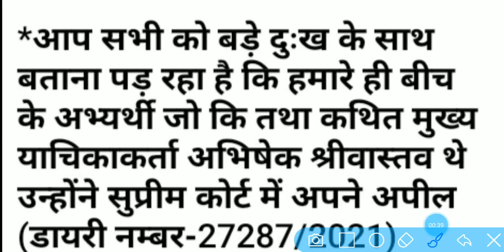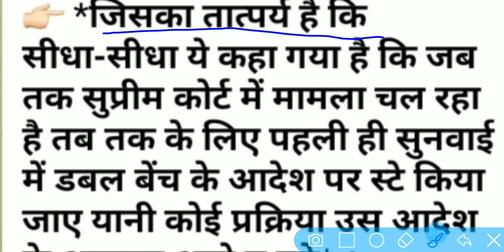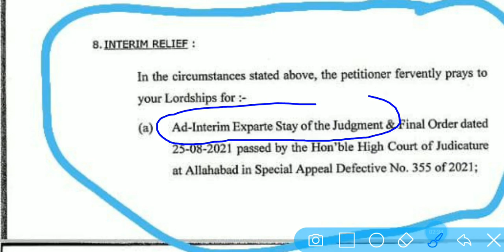69000 शिक्षक भर्ती उत्तर कुंजी प्रकरण सुप्रीम कोर्ट मे पुरा ऑर्डर ही चैलेंज,स्टे की मांग हुवी है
69000 शिक्षक भर्ती उत्तर कुंजी प्रकरण सुप्रीम कोर्ट मे पुरा ऑर्डर ही चैलेंज,स्टे की मांग हुवी है

69000 shikshak bharti latest news today,
69000 shikshak bharti 3rd counselling,
69000 shikshak bharti latest news,
69000 shikshak bharti latest news today online adda,
69000 shikshak bharti latest news today live,
69000 shikshak bharti news,
69000 shikshak bharti latest news today cut off,
69000 shikshak bharti update,
69000 shikshak bharti answer key,
69000 shikshak bharti aaj ki update,
69000 shikshak bharti answer key prakaran,
69000 shikshak bharti answer key latest news today,
69000 shikshak bharti aaj ki news,
69000 shikshak bharti answer key matter,
69000 shikshak bharti answer key update,
69000 shikshak bharti affidavit,
69000 shikshak bharti breaking news,
69000 shikshak bharti breaking news today,
69000 shikshak bharti bank draft,
69000 shikshak bharti ke bare mein,
69000 shikshak bharti ke bare mein bataiye,
69000 shikshak bharti 69000 shikshak bharti,
69000 shikshak bharti cut off,
69000 shikshak bharti counselling,
69000 shikshak bharti cut off 3rd counselling,
69000 shikshak bharti counselling documents,
69000 shikshak bharti current news,
69000 shikshak bharti court update,
69000 shikshak bharti cut off merit,
69000 shikshak bharti current update,
69000 shikshak bharti dharna,69000
69000 shikshak bharti document verification,
69000 shikshak bharti dd,
69000 shikshak bharti document,
69000 shikshak bharti documents for counselling,
69000 shikshak bharti dharna pradarshan,
69000 shikshak bharti demand draft,
69000 shikshak bharti draft,
69000 shikshak bharti education mantra,
69000 shikshak bharti expected cut off today,
69000 shikshak bharti exam paper,
69000 shikshak bharti eligibility criteria,
69000 shikshak bharti exam date,
69000 shikshak bharti eligibility,
69000 shikshak bharti final cut off,
69000 shikshak bharti final merit list,
69000 shikshak bharti first merit list,
69000 shikshak bharti file,
69000 shikshak bharti form kaise bhare,
69000 shikshak bharti form,
69000 shikshak bharti final print,
69000 shikshak bharti ghotala,
69000 shikshak bharti general cut off,
69000 shikshak bharti gunank,
69000 shikshak bharti gunank kaise banaye,
69000 shikshak bharti go,
69000 shikshak bharti gunank kaise nikale,
69000 shikshak bharti grade pay,
69000 shikshak bharti gudank,
69000 shikshak bharti high court update,
69000 hajar shikshak bharti today news,
69000 shikshak bharti important documents,
69000 shikshak bharti topper interview,
69000 shikshak bharti joining letter,
69000 shikshak bharti joining date,
69000 shikshak bharti jila avantan suchi,
69000 shikshak bharti ki jankari,
69000 shikshak bharti ki latest news,
69000 shikshak bharti ka vetan kab milega,
69000 shikshak bharti ki latest update,
69000 shikshak bharti ka latest news,
69000 shikshak bharti ki salary kitni hai,
69000 shikshak bharti ki salary kab aayegi,
69000 shikshak bharti ki teesri list,
69000 shikshak bharti ki third counselling,
69000 shikshak bharti latest update,
69000 shikshak bharti latest news today education mantra,
69000 shikshak bharti latest news today answer key,
69000 shikshak bharti mein,
69000 shikshak bharti merit list,
69000 shikshak bharti merit,
69000 shikshak bharti merit list cut off,
69000 shikshak bharti me gunank kaise nikale,
69000 shikshak bharti me kya kya document lagega,
69000 shikshak bharti merit kaise banegi,
69000 shikshak bharti maths solution,
69000 shikshak bharti new update,
69000 shikshak bharti news today,
69000 shikshak bharti notification,
69000 shikshak bharti news update today,
69000 shikshak bharti niyukti patra,
69000 shikshak bharti news today live,
69000 shikshak bharti news latest,
69000 shikshak bharti online adda,
69000 shikshak bharti online adda for study,
69000 shikshak bharti obc cut off,
69000 shikshak bharti online adda for study channel,
69000 shikshak bharti online form,
69000 shikshak bharti online order,
69000 shikshak bharti order,
69000 shikshak bharti official website,
69000 shikshak bharti pariksha,
69000 shikshak bharti paper,